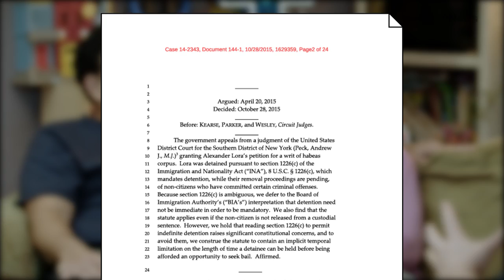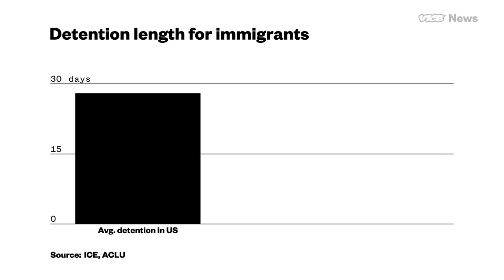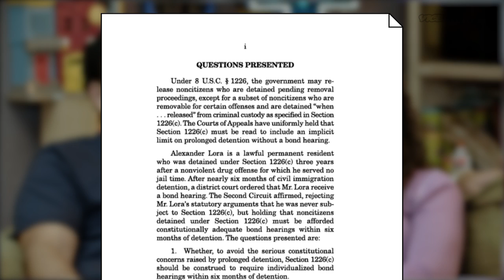Here Legally, Detained Indefinitely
Alex Lora, 34, was born in the Dominican Republic but raised in Brooklyn; his mother brought him to the U.S. legally when he was seven. He had a green card and no recent trouble with the law, so he assumed the issue was a misunderstanding. He was confused when multiple vehicles pulled up on the block and what seemed like a small army of Immigration and Customs Enforcement agents poured out into the street. The next thing he knew, he says, he was shoved up against a light pole and told he would soon be deported.

VICE News met with Alex Lora to discuss the upcoming Supreme Court case that could give detained immigrants a shot at freedom.